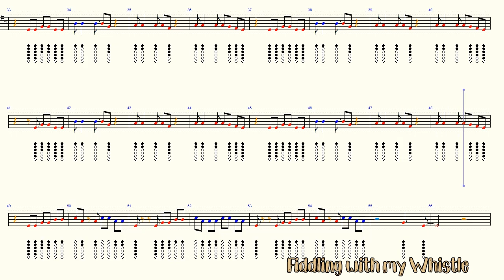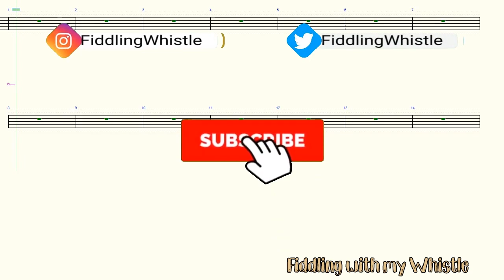Mad World - Gary Jules - Tin Whistle - Play Along Tab Tutorial